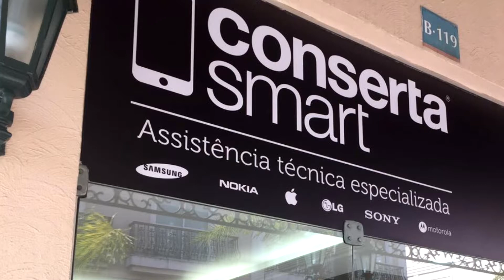Conserto de celular em Rio de Janeiro , Open Mall , Assistência técnica Apple, Motorola, Samsung e